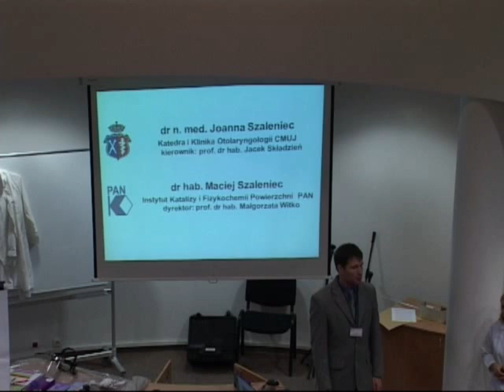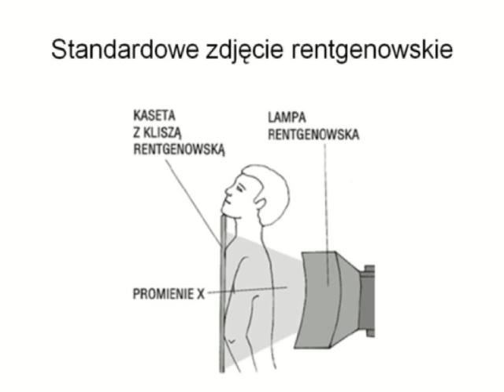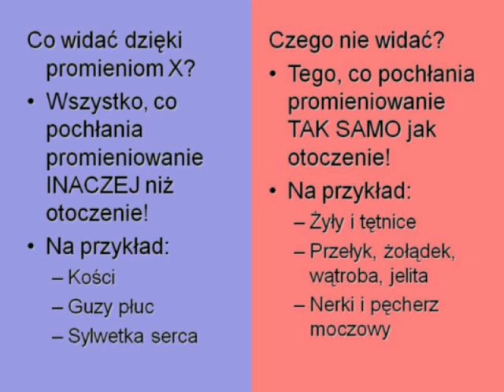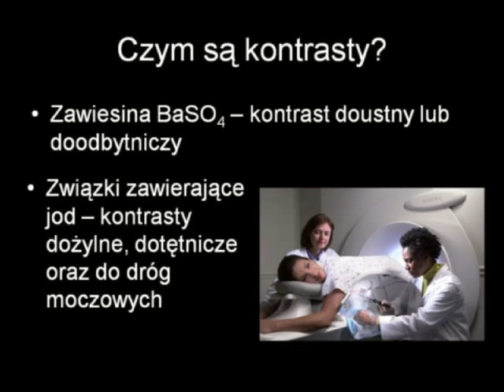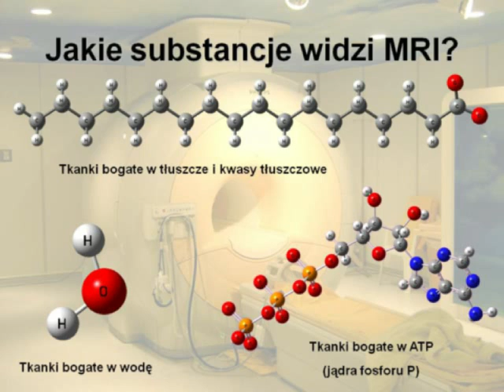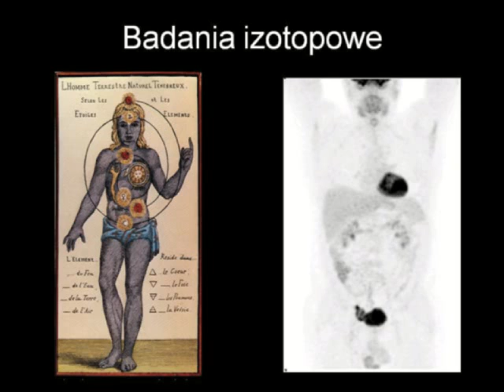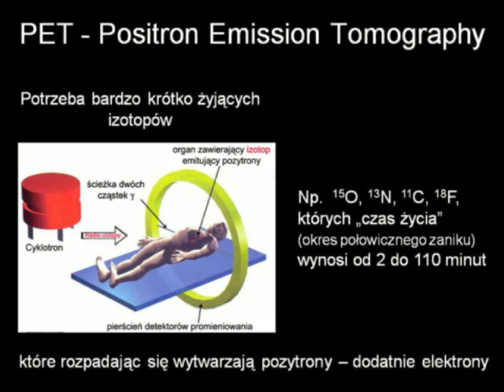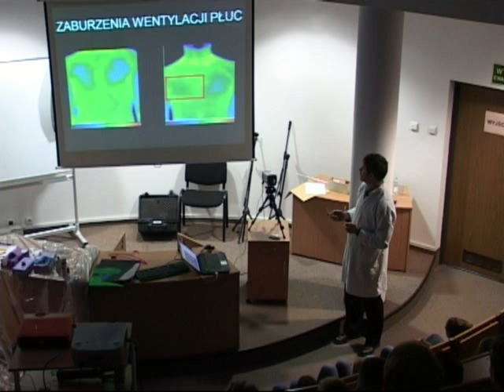Zobaczyć niewidzialne - Chemia i fizyka w medycznej diagnostyce obrazowej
Wykład popularnonaukowy z Dnia Otwartego 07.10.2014 w Instytucie Katalizy i Fizykochemii Powierzchni im. J. Habera, PAN w Krakowie  - dr Joanna Szaleniec i dr hab. Maciej Szaleniec